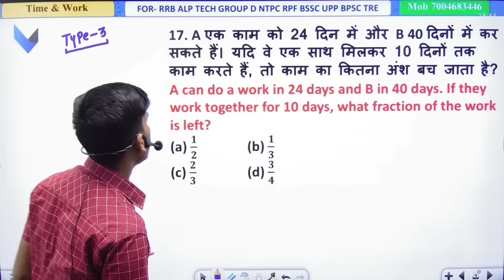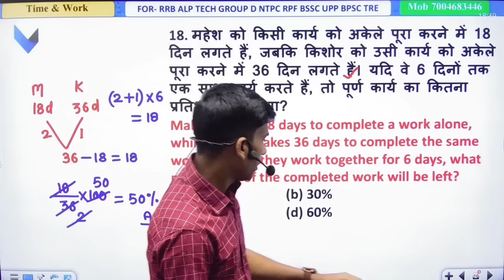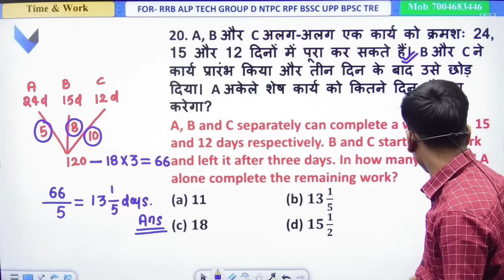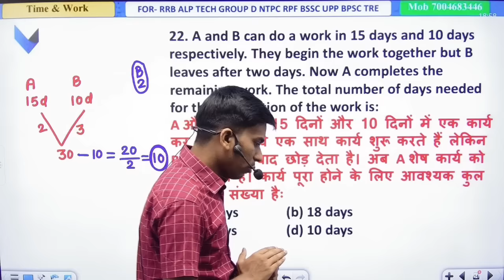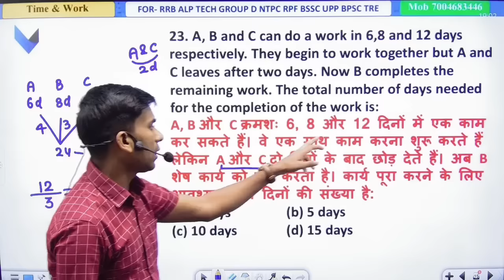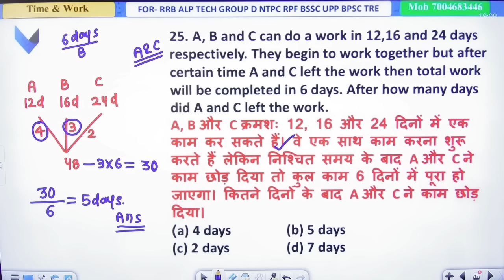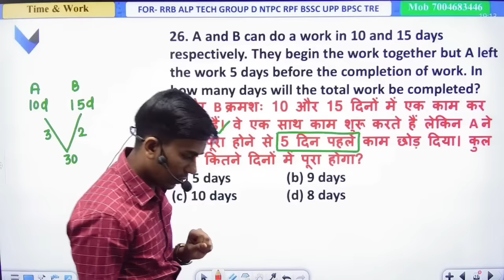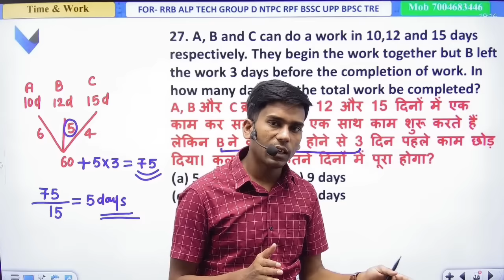Time and Work से यह Type 2023-24 में सबसे ज्यादा पूछ रहा है🔥🔥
यदि आप हमारी Online Course खरीदना चाहते है तो नीचे दिए गए Link से app Download करे

RRB ALP 2024 Playlist Link:-

🔴Paid Batch Schedule 🔴

8:00 am Master Batch for Railway Exams

9:00 pm Brahmastra Batch(Maths Foundation 2.0)